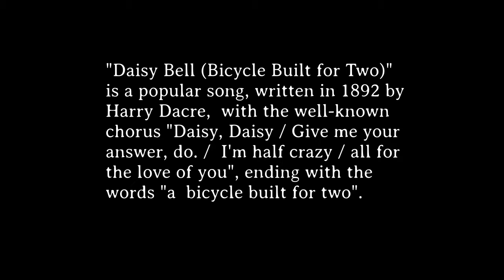A bicycle built for two